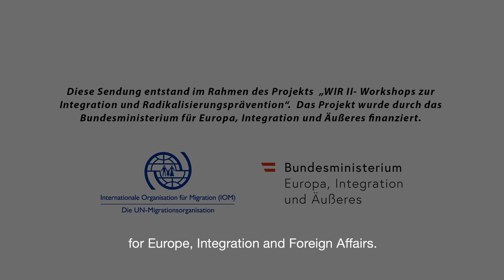Project WIR: "Not Without Us About Us" Trailer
Eleven young people from Chechnya, now living in Linz, Austria, got together and produced a short TV program to talk about social media, migration, everyday racism, an ideal world...well, about almost everything!  In the show, the young Chechen producers speak with their Austrian peers and to each other about the topics that matter most in their lives, their hopes for the future and what they hope for society. The initiative was made possible through a project called “Workshops for integration and prevention of radicalization” (WIR II) which was implemented by IOM’s office in Austria in 2019.  (in German).